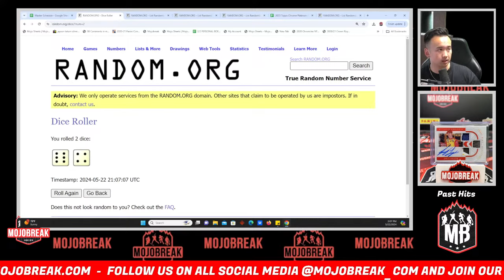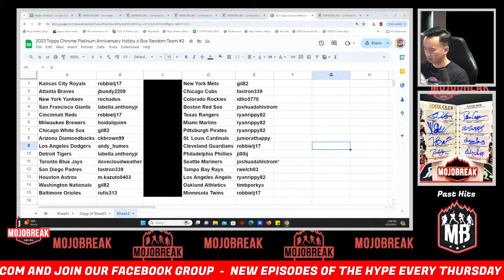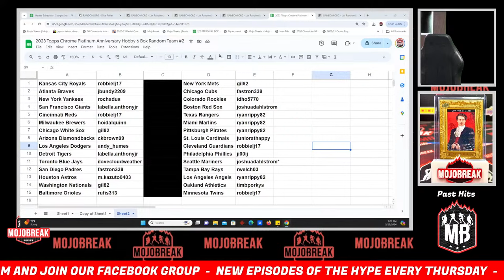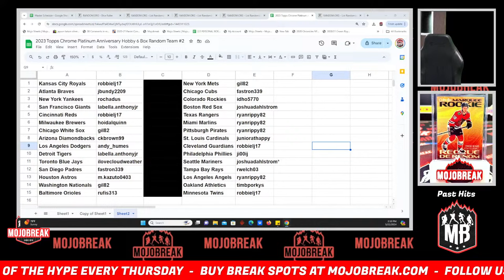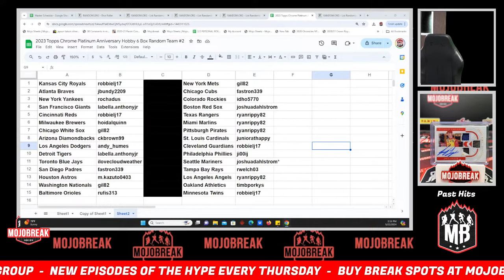Draw Results - 2023 Topps Chrome Platinum Anniversary Hobby 6 Box Random Team #2 - 5.22.24